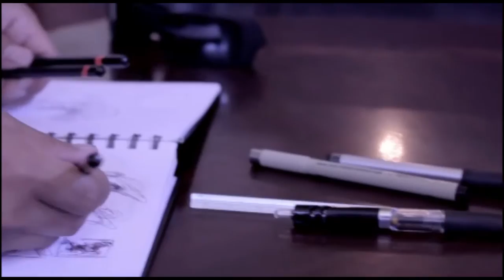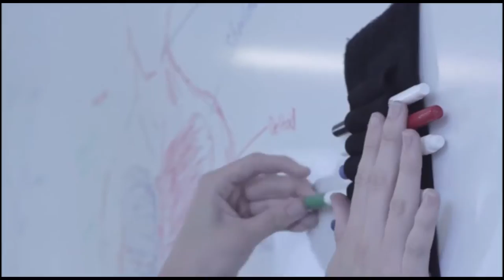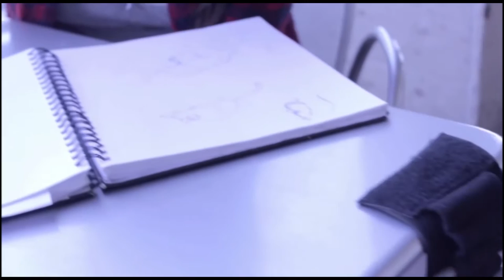Arm-adillo Pencil Case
artist bag , artist pencil case , artist case